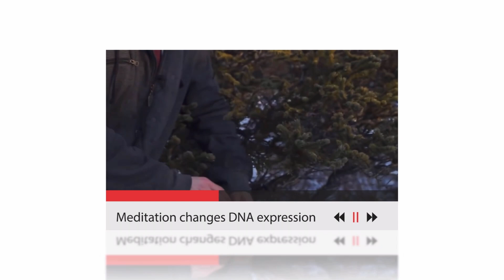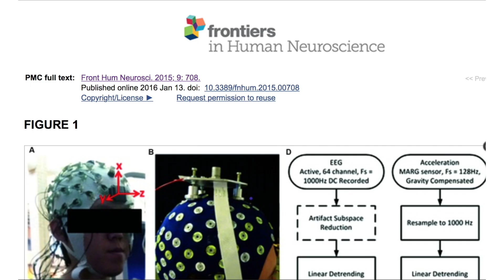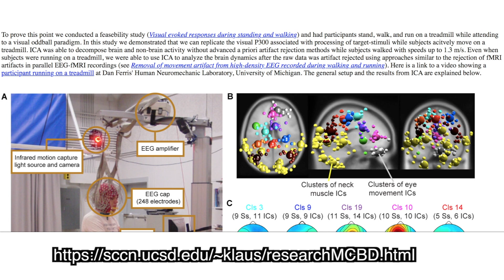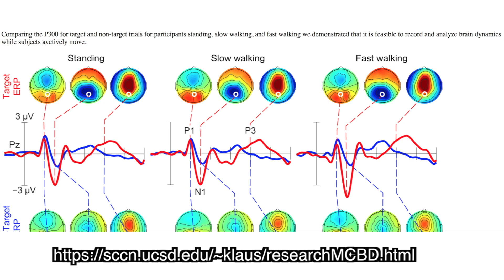Mobile Brain Imaging with Personal EEG Devices (can it be done?)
Imagine getting brain wave information while having an experience like hiking through the desert. Can this be accomplished? Let's examine the challenges and potential solutions to it.